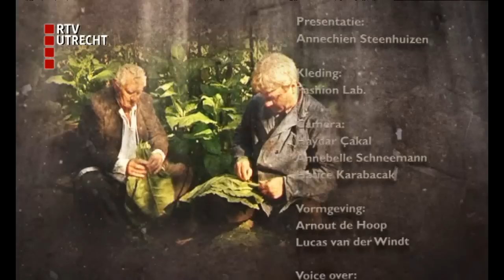Verleden van Utrecht afl.4 Heksenvervolging in Oudewater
Wie wel eens in het stadje Oudewater is geweest kan het bijna niet ontgaan dat daar in vroeger tijden een heksenwaag gevestigd was. In de vierde aflevering van verleden van Utrecht vertellen we meer over het trieste verhaal van de heksenvervolgingen aan de hand van Leentje Willems uit Papekop.